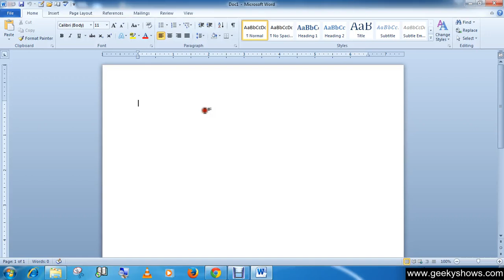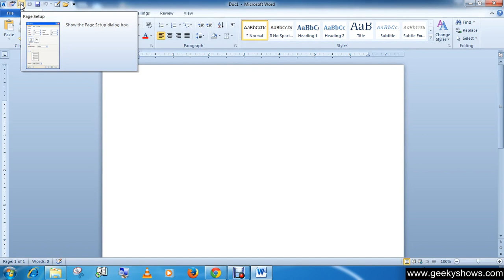Microsoft Office Word 2010 Reorder Items on Quick Access Toolbar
Microsoft Office word 2010/2007/2013
If you are using Word 2007 then you have to click 'Microsoft Office' button instead of 'File' and the remain process are same as word 2010/2013.
In this tutorial we will learn how to Reorder Items on Quick Access Toolbar.